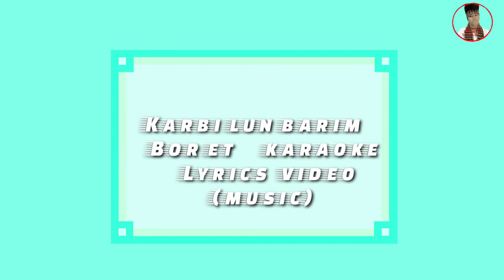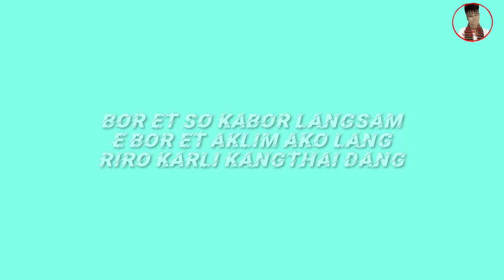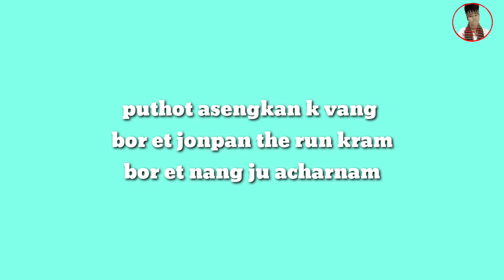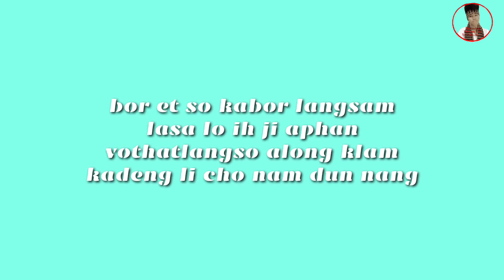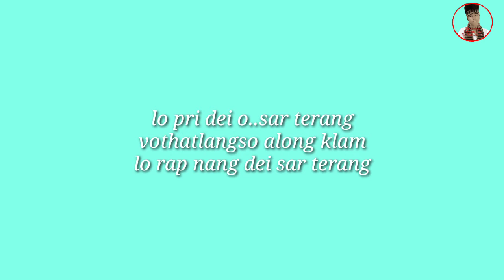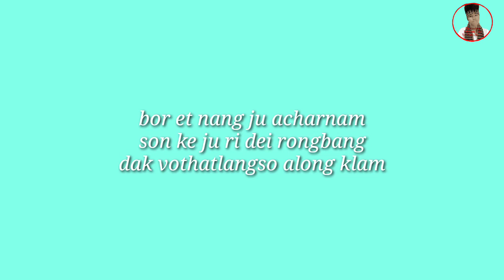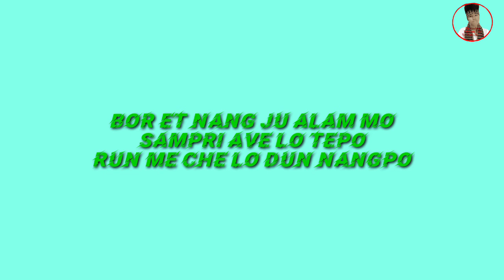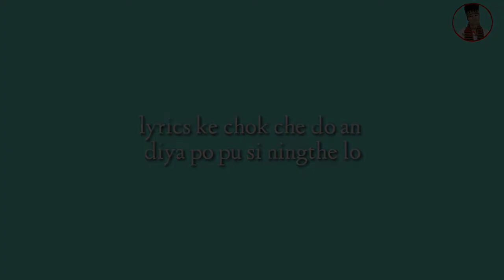Bor et Karbi lun barim song Lyrics video